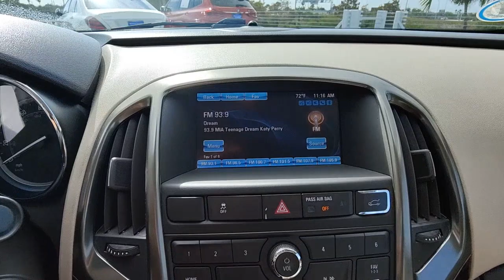2015 Buick Verano North Fort Lauderdale, Pompano Beach, Plantation, Sunrise, Hollywood 8292082A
Summit White Used 2015 Buick Verano Base available in North Fort Lauderdale Florida at [North Fort Lauderdale Subaru Servicing the North Fort Lauderdale, Pompano Beach, Plantation, Sunrise, Hollywood FL area.

**COMES WITH A LIFETIME WARRANTY**, *ONE OWNER*, *CLEAN CARFAX*, BLUETOOTH, USB PORTS, DEALER INSPECTED, FULLY SERVICED, FULLY DETAILED, NEWER TIRES & BRAKES, ICE COLD AIR, GAS SAVER. **Here at North Ft. Lauderdale Subaru you'll receive the expertise of our Factory Certified Sales Consultants and staff. Purchase your next vehicle from the comfort of your home. And have it delivered to you FREE of charge! Your health and safety are our priority. Shop with confidence with our 3-day exchange policy and complimentary vehicle sanitization with each new or used vehicle.** CARFAX One-Owner. Summit White 2015 Buick VeranobrbrKBB Fair Market Range High: $10,344 21/32 City/Highway MPGbrbrbrAwards:br  * 2015 KBB.com 5-Year Cost to Own Awards   * 2015 KBB.com Brand Image AwardsbrbrReviews:br  * If luxury features like a quiet ride, a comfortable interior, and plenty of high-tech options are your thing, but you dont have a lot to spend, then this small Buick might just be what youre looking for. The available turbocharged engine adds a little spice without upsetting the luxury balance. Source: KBB.combr  * Comfortable and composed ride; quiet interior; strong and efficient turbocharged engine on Verano Turbo; competitive price. Source: Edmundsbr  * The Buick Verano luxury sedan is as elegant as it is beautiful. Verano's signature black chrome waterfall grille and chrome accents, jewel-like projector beam headlamps, stunning 18-inch forged alloy wheels and sophisticated sculpting display Buick's impeccable sense of design. Inside the Verano luxury sedan you'll find everything has a purpose. From the premium materials to the right amount of trunk space, Buick's designers went out of their way to make Verano comfortable and purposeful. You will find premium craftsmanship and design everywhere you look along with exceptional seat comfort. When it comes to the driver, Verano makes you the center of attention, keeping you in control while putting you at ease. The Verano delivers a refined, responsive performance with a powerful 2.4L DOHC 4-cylinder engine, variable valve timing and E85 capability, while the Verano Turbo delivers impressive power with its 2.0L Ecotec 250hp 4-cylinder turbo engine and 0-60 mph in as little as 6.2 seconds. This luxury sedan is thoughtfully engineered to grip the road with full-function traction control and responsive maneuverability. The Verano luxury sedan is loaded with technology that helps you focus on the drive while staying connected. Take to the road and let the outside world slip away thanks to the advanced QuietTuning technology. Then personalize your drive with advanced connectivity technologies such as Buick IntelliLink and available GPS navigation system. Attention to detail is evident in the number of standard safety features in the Verano. Drive confidently knowing you are backed by 10 air bags, ABS, full-function Traction Control, 6 months of OnStar with Automatic Crash Response, and a comprehensive child seat LATCH system. Source: The Manufacturer SummarybrClean CARFAX.br**Price does not include $1895.00 reconditioning or any other dealer added or accessory fees. Price includes $1000 finance credit and does not apply to cash offers.